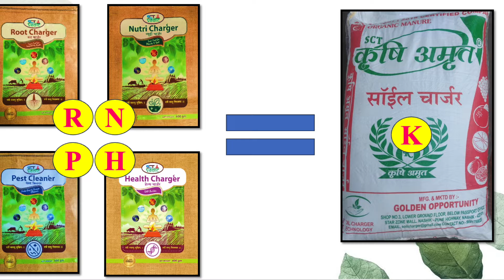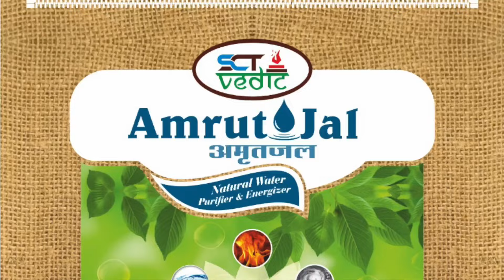SCTवैदिक🥭आंबा झाला मार्चमध्येच हार्वेस्ट💪 परिसरात बागा उपटत असता 600 झाडांत पहिलाच बहर 6 लाखांचा💰